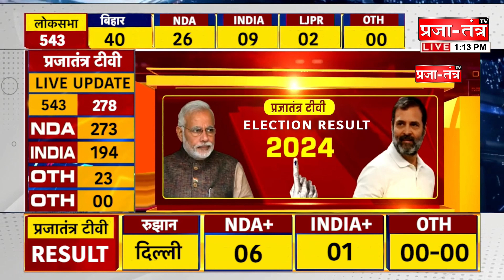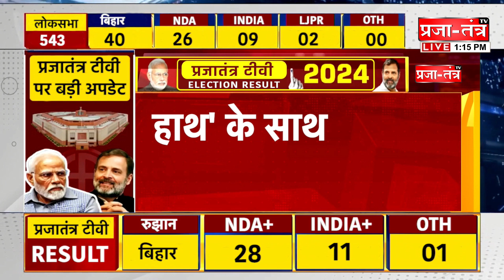UP में सबसे बड़ा उलटफेर, 'हाथ' के साथ खटाखट दौड़ रही 'साइकिल'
PRAJATANTRA TV is leading News channel. We cover Breaking NEWS, Sports NEWS, Political NEWS from all over world. We also cover Viral video, Amazing Facts on over Channel. Our best Team always try to give provide quality news and facts to our viewers. We Care for your demand. So keep stay with us as we do hard work daily over day and to night to cover all topics and to provide latest news.

PRODUCED BY:Prajatantra Media Ventures